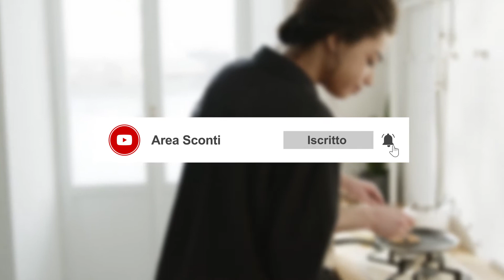Le 5 migliori impastatrici planetarie (Le più potenti) 2022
Oggi parleremo dei migliori e i più potenti impastatrici planetarie in circolazione su Amazon

► 1 - Kenwood KVL6300S
► 2 - Kenwood KHC29.H0WH
► 3 - G3 Ferrari
► 4 - Bosch MUM5
► 5 - G3 Ferrari G20056

Audiolibro Audible 30 giorni gratuiti!

Iscrizione ad Amazon Music Unlimited con 30 giorni gratuiti:

✔ Grazie ;)